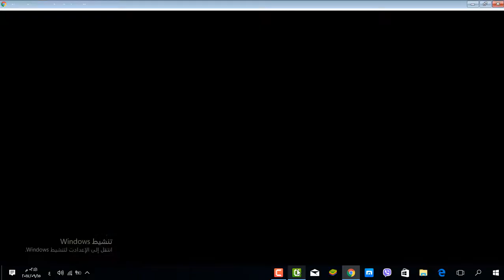WAR COMMANDER FACTION Event Base (50) THE DIVIDE